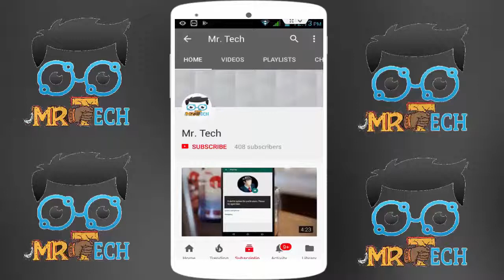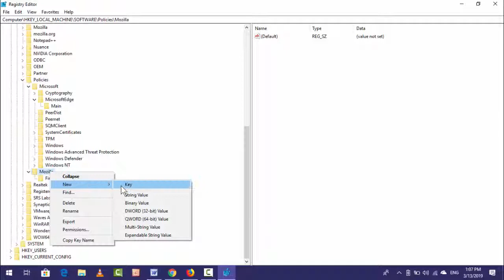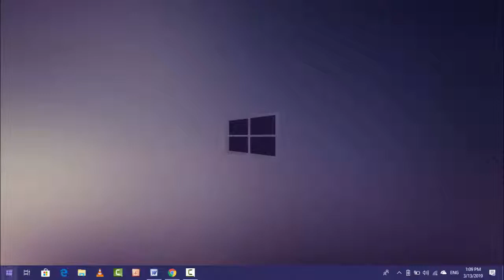How to Enable Disable Private Windows on Firefox in Windows 10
How to Enable Disable Private Windows on Firefox in Windows 10 2019
In Windows 10 How to Enable Disable Private Windows on Firefox
Turn off Private Window on FireFox Browser
File Path
HKEY_LOCAL_MACHINE\SOFTWARE\Policies\Mozilla\Firefox
Mozilla
Firefox
DisablePrivateBrowsing